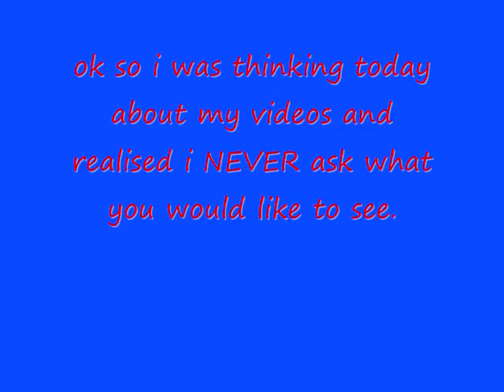Cody Ideas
i would lik to let you decide what happens in cody.